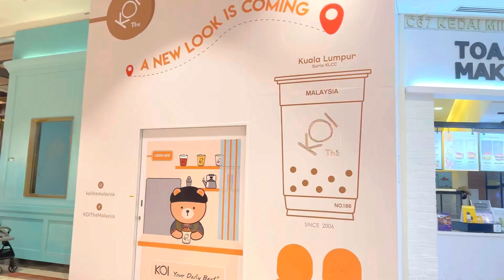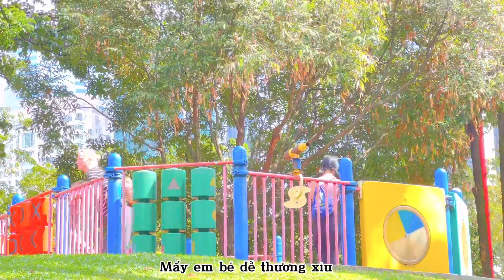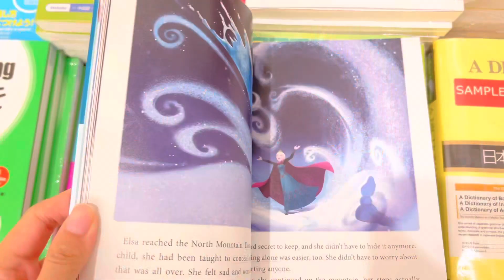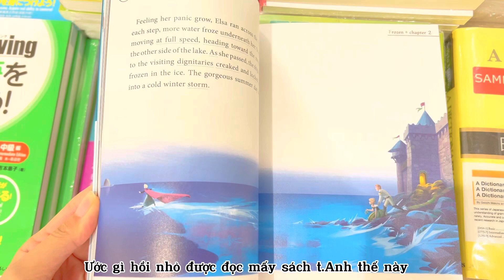Cuộc sống ở Malaysia | Cuối tuần đi nhà sách và tập thể dục